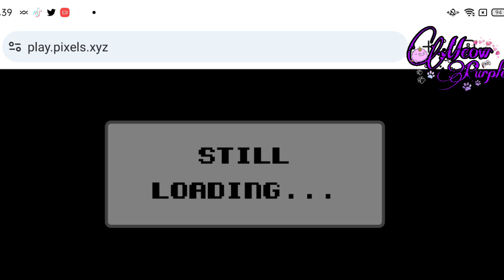Tutorial Selesaikan Quest di Pixels & Kumpulkan 700 Poin Reputasi🤩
Update peraturan terbaru di pixels,, sistem reputasi ini hanya bersifat sementara dan akan dj update lagi nanti

0:00 Opening
0:56 Q Rescue
2:50 Q Sunchine and Grainbow
3:58 Q Flour
6:40 Q Popberry Wine
11:40 Ilustrasi Quest Fuy Gieri

Pemusik: Jeff Kaale

Edit : inshot